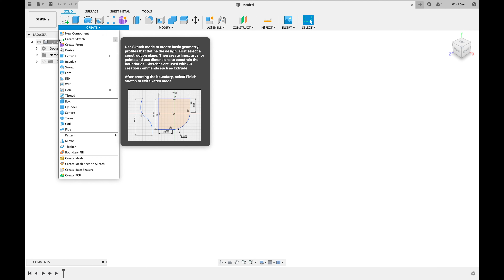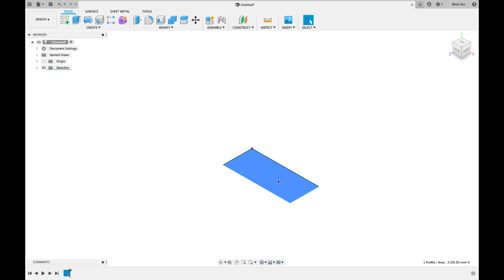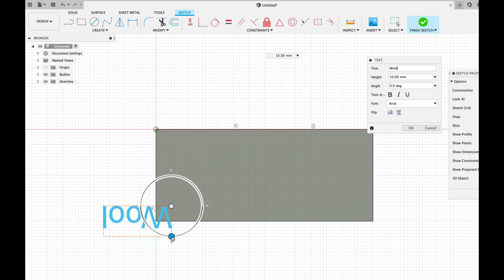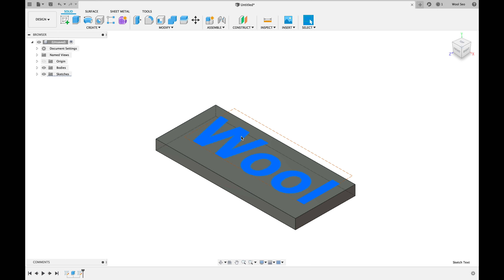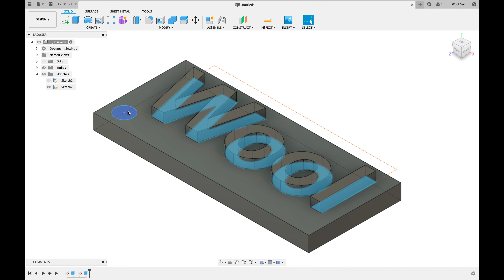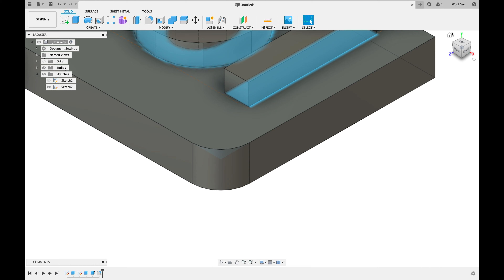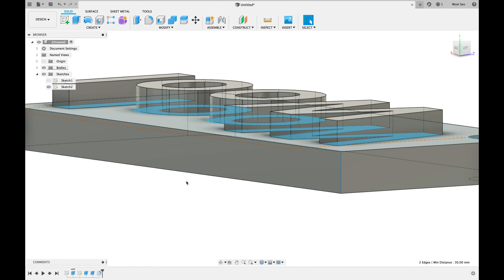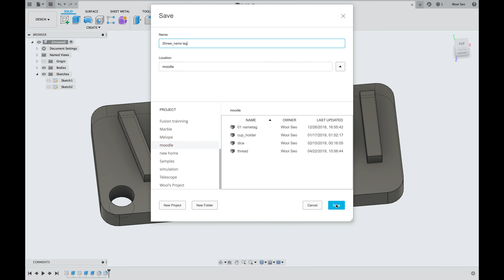fusion360 200331 moodle 01 nametag (4k)